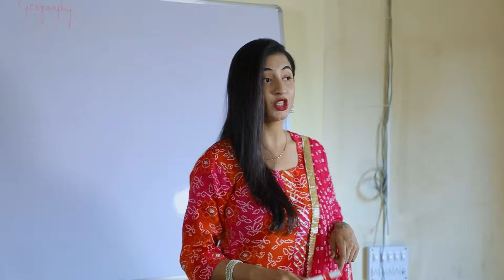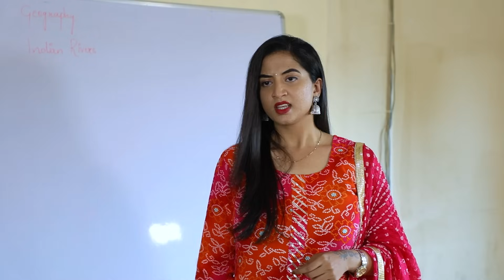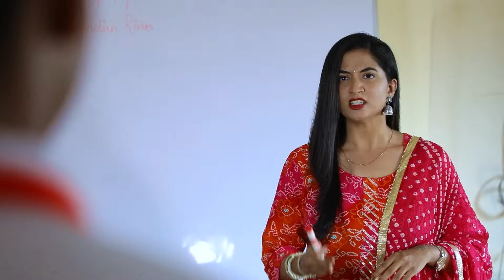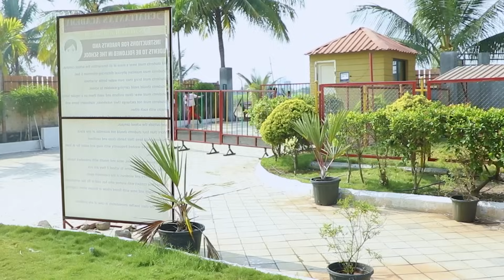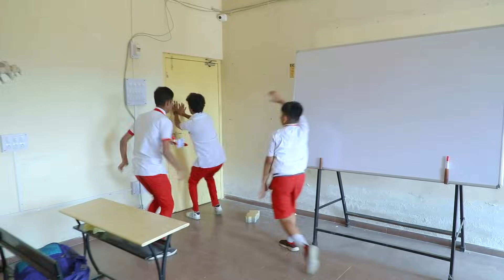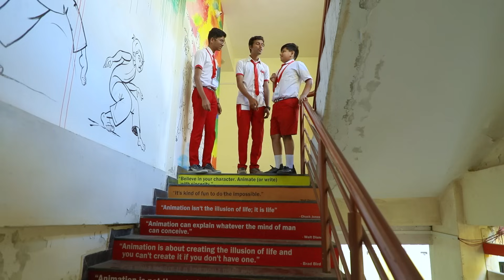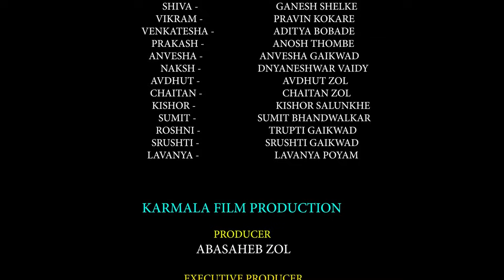यादों की पाठशाला पार्ट -26 | Yadon ki pathshala EP- 26 Hindi webseries | Mahadev zol | Manjeet saini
यादों की पाठशाला वीडियो के आज के एपिसोड में यश विक्रम का साथ देता है।  प्रेम और शिवा को यादव सर से पनिशमेंट मिलती है। यह देखकर विक्रम और खुश हो जाता है। और वह शिवा और प्रेम को चढ़ाता है। तो शिबा और प्रेम उसके साथ क्या करेंगे,? यह सब कुछ जानने के लिए देखिए आज का एपिसोड यादों की पाठशाला एपिसोड 26

दोस्तों अगर अभी तक आपने हमारी महादेव झोल एंटरटेनमेंट इस यूट्यूब चैनल को सब्सक्राइब नहीं किया तो तुरंत चैनल को सब्सक्राइब करके वीडियो को लाइक करें और अपने दोस्तों के साथ शेयर करें मिलते ऐस ही अगले वीडियो में तब तक के लिए धन्यवाद।

पाठशाला इस वेब सीरीज के माध्यम से, हम अपने दर्शकों को अपने अपने जमाने के पाठशाला के दिन, दोस्तों की यारी, अध्यापकों द्वारा दी गई शिक्षा, बंक किए लेक्चर, गर्लफ्रेंड को चॉकलेट गिफ्ट देना, ऐसे अनेक किस्सों को तरोताजा करने के लिए आए हैं। आप सबके यादों की पाठशाला वेब सीरीज लेकर। जो आप को बहुत ही पसंद आएगी और अपने जमाने के पाठशाला के वह दिन आपकी आंखों के सामने झट से आ जाएंगे।

Producer - Aabasaheb Jagannath Zol
Director - Mahadev Jagannath Zol
Writer - Snehalata Gade
Casting Director - Dipak Jadhav (Tallent Katta)
D.O.P. & Editor - Harshad Godage
Ass.Camera Man - Shubham More
E.P. - Mayur Chavan, Avdhut Zol

CASTING.
Mahadev zol - Yadav sir
Vivek Pandkar - Shrivastav sir
Suchika Joshi - Reshma Madam
Raj Narawde - Pyarelal
Faizal Sayyad - Kishor Singh
Manjeet Saini - Prem
Aarya Ghare - Madhu
Ganesh Shelke - Shiva
Pravin Kokare - Vikram
Anosh Thombe - Prakash
Aditya Bobade - Venkatesh
Trupti Gaikwad - Roshani
Srushti Gaikwad - Srushti
Lavanya Poyam - Anvesha
Avdhut Zol - Avdhut
Chaitan Zol - Chaitan
Kishor Salunkhe - Kishore
Sumit Bhandwalkar - Sumit

Special Thanks -
Zainabia English medium school. Baramati
Sameer world school. Baramati

सबस्क्राईब करे "महादेव झोळ एंटरटेनमेंट" यूट्यूब चैनल

education
montessori
rbse
bseb
education city
ministry of education
driving school
sped
hbse 10th result 2020
school education
school board
vocational education
shivaji college
universal technical institute
senior secondary
universal design for learning
gseb ssc
primary education
highereduhry
postsecondary education
ncf 2005
annamalai university distance education
froebel
bachelor of education
vocational courses
mumbai university idol
elementary education
office for students
dav college
jb college
ssn college
higher secondary

rbse board
education board result 2019
polytechnic admission 2020
jkbose result
edutainment
education recruitment
cbse board result
department for education
formal education
polytechnic university
basic education
the ron clark story
ict in education
dhe haryana
gseb result
tux typing
iti college
www gseb org ssc
car driving school
nces
reggio emilia approach
bieap hall tickets 2020
national education policy nep
la salle college
12th result 2020 hbse
wes evaluation
government school
education policy
pseb 10th result 2019
narsee monjee college of commerce and economics
online high school
tripura madhyamik result 2020
new horizon college of engineering
punjab college
gseb result 2020
webseries
web series
best web series
asur web series
adult web series
queen web series
illegal web series
best hindi web series
kooku web series